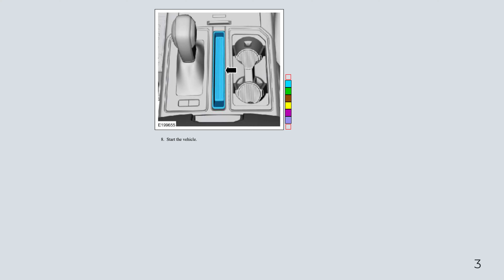Ford F-150 13th Gen - Brake Shift Interlock Actuator Manual Override - Floor Shift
Brake Shift Interlock Actuator Manual Override (~$70)